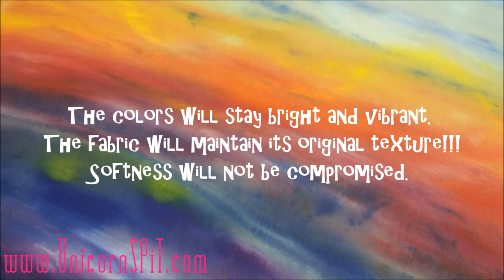How to SPiT on FABRiC!!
Why paint upholstery and make it all hard or suede feeling when you can just SPiT it??
Not only SPiT it but save time and money while having fun!!

In this tutorial video Michelle Nicole shows you an easy and fun way to take a plain or blemished, light colored fabric bench and do a stamping and blending technique. Not only will this refresh a piece into something new and artistic, but it will even cover up any blemishes!! This bench had coffee stains all over it when she found it.
Now, you'd never know!!

For more unique ideas on how to use our NON TOXIC Jasmine Scented CREATiVE JUiCE, be sure to join our Facebook Group